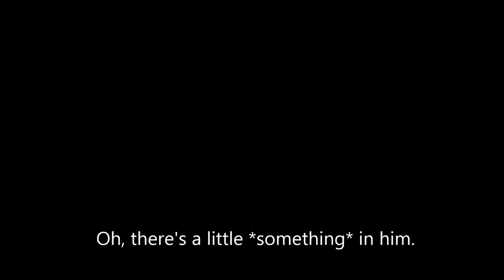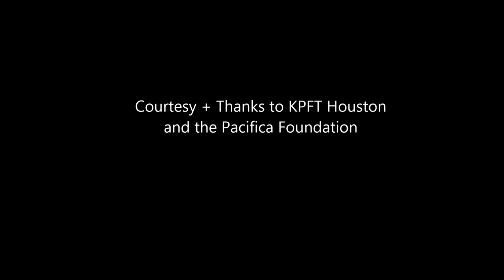My Twilight Pilot + Manhole, Live on 90.1FM KPFT, December 2015.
My Twilight Pilot, Manhole, and friends on  Rhonda Nation's Radioactive show (90.1 FM KPFT Houston) on a late Friday evening, December 04th 2015. — Live acoustic performances, an all-star cast of interviewees, plus snark & highjinks galore.

Courtesy + thanks to KPFT Houston and the Pacifica Foundation.